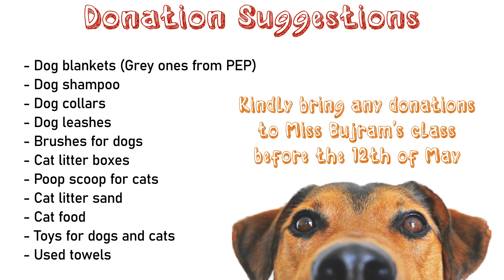Mr and Miss Harries Community Project.